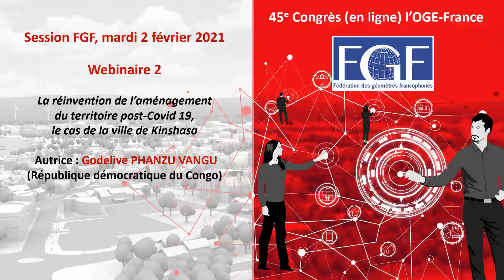FGF 45e Congrès OGE - Webinaire 2 - L'aménagement du territoire post Covid 19, le cas de Kinshasa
Webinaire 2 : La réinvention de l’aménagement du territoire post-Covid 19, le cas de la ville de Kinshasa
Autrice : Godelive PHANZU VANGU (République démocratique du Congo), Directeur de cabinet du Ministre des affaires foncières, de l’urbanisme et de l’habitat du gouvernement provincial de Kinshasa et Présidente de la Fédération des géomètres de la République démocratique du Congo – Services du cadastre (FG-RDC/Cadastre)